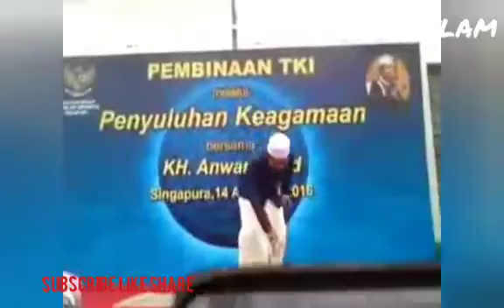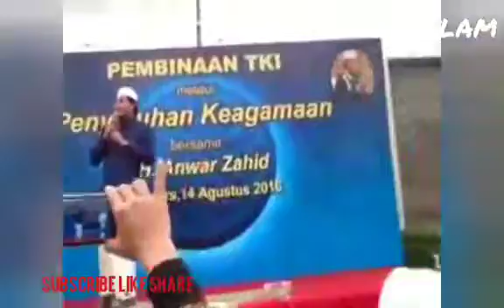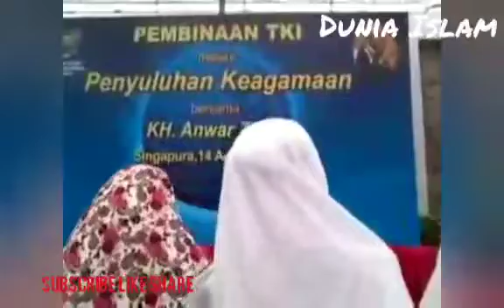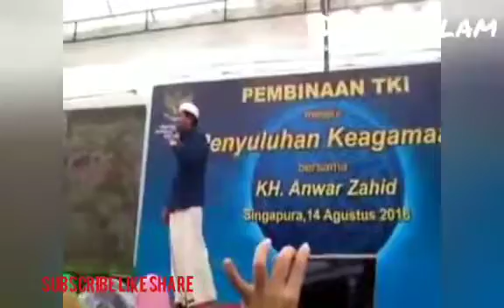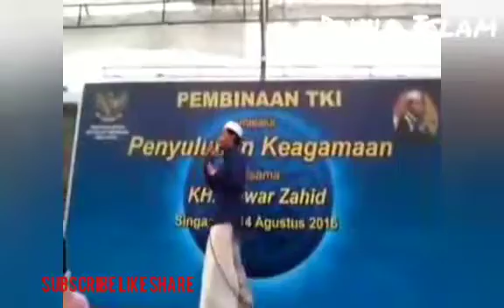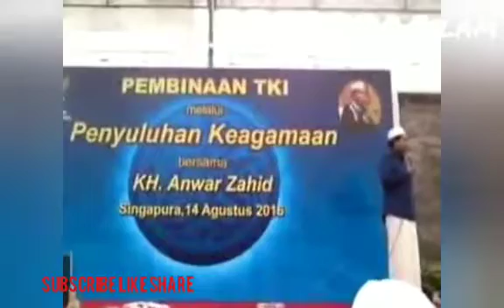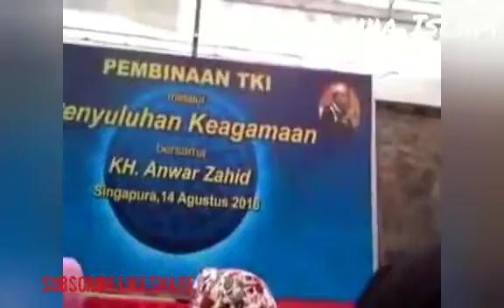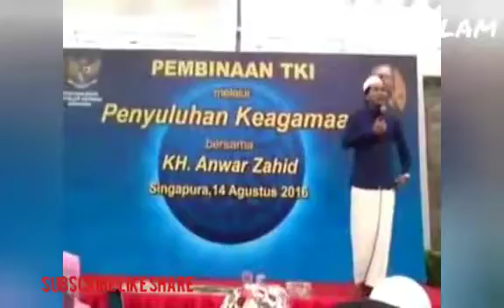Ceramah Lucu Jawa KH.Anwar Zahid terbaru || TKI Singapura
KH. Ahmad Anwar Zahid, atau alias KH. Anwar Zahid adalah seorang Penceramah Agama kondang kawilang yang beraliran Aswaja Nahdlatul Ulama' yang lahir pada tanggal 11 Maret 1974,Desa Simorejo, Kecamatan Kanor, Kabupaten Bojonegoro, Jawa Timur beliau seorang penceramah yang sangat terkenal dan memiliki jutaan penggemar dan fans hampir dari seluruh pelosok Negeri ini. Adapun sebutan bagi para Penggemar Pengajian KH. Anwar Zahid adalah "Anzamania" / "Anwar Zahid Mania".